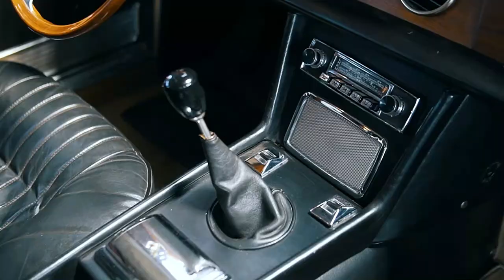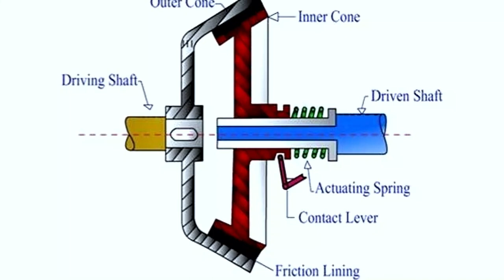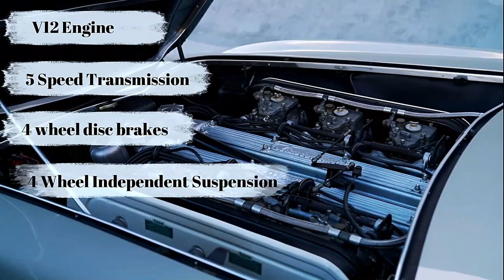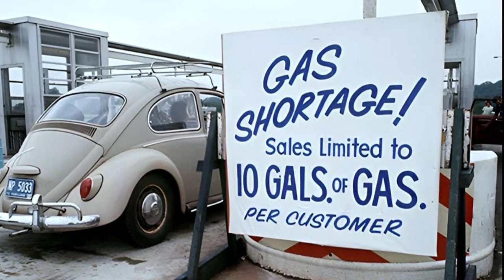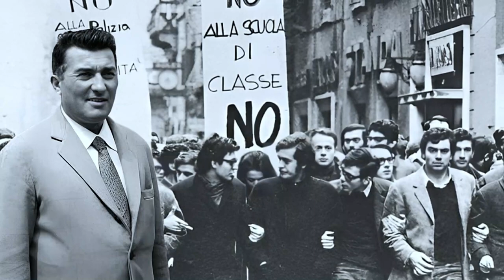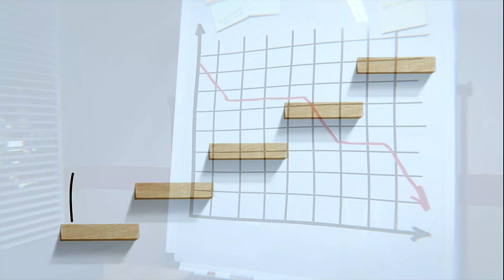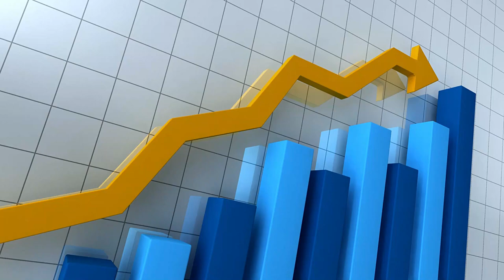Why Insulting A Tractor Entrepreneur Gave Birth To Lamborghini | The Ultimate Car Revenge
In this video we will dive deep into the life and legacy of Ferruccio Lamborghini, the man behind one of the most iconic car brands in the world. In this captivating Lamborghini documentary, we unravel the intricate story of Ferruccio Lamborghini, from his humble beginnings to his renowned rivalry with Enzo Ferrari. Discover the Lamborghini history that transformed the automotive industry and the inspirational journey that stands as one of the most powerful motivational stories. Beyond the engines and sleek designs, this is a tale that embodies the essence of business stories, financial documentaries, and biographies of successful people. Join us on this voyage through time, where passion meets ambition, in our latest wealthy documentary, a testament to the stories of rich people who've shaped the world. A must-watch for lovers of finance documentaries, money documentaries, and those seeking a dose of inspiration.